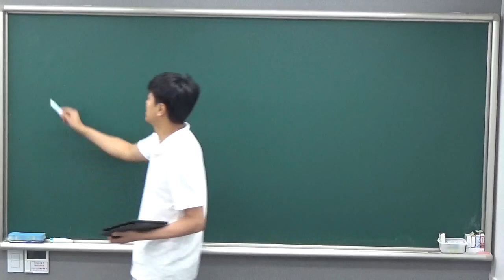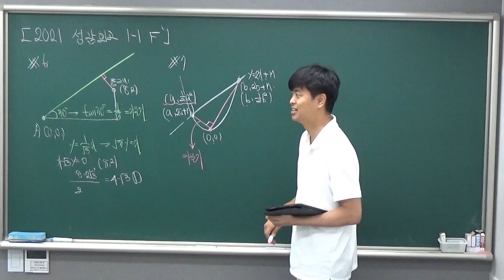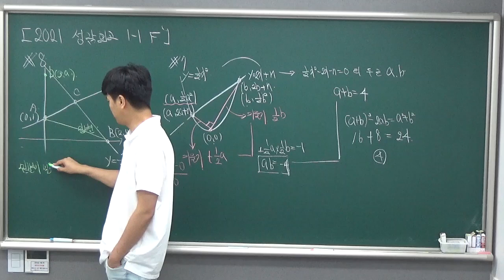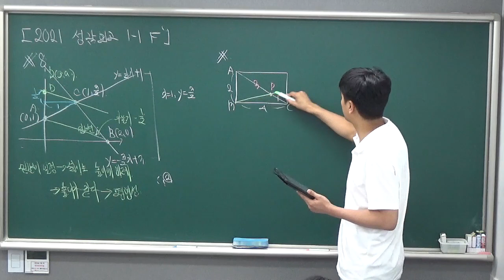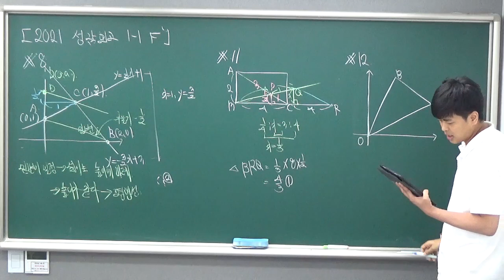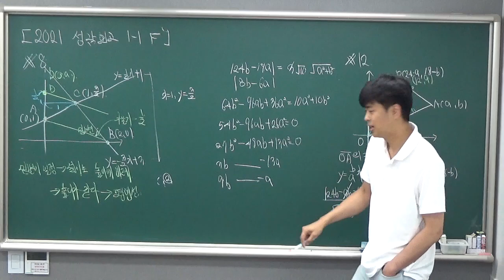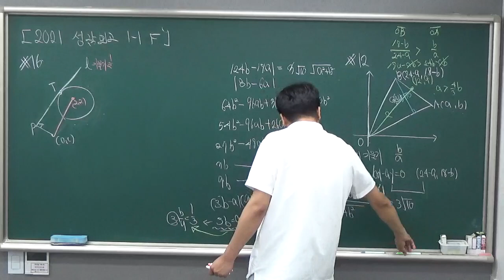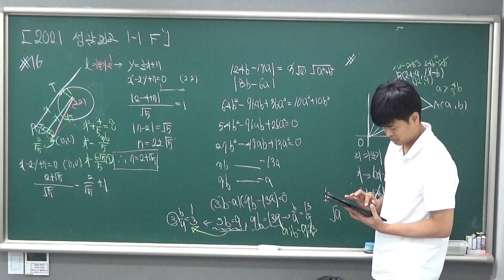2021 경기성남 성남외고 1-1 기말 해설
바로가기 : 6번 0:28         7번 2:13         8번 7:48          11번 12:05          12번 15:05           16번 25:10

학생들의 자기주도적 학습을 온라인으로 지원하는 JnJ Edu 입니다.

분당에서 현 수학강사로 활동하고 있습니다.
많은 자료를 공유하여, 학생들의 학습에 도움이 되도록 하겠습니다 ^^
↓↓↓↓개인 및 그룹, 온라인 강의 문의, 학습상담, 문제 질문을 환영합니다. ↓↓↓↓
KaKaO Talk ID : JnJ.EDU

시중 교재의 경우 꼭 구매하신 다음 학습하시길 바랍니다!